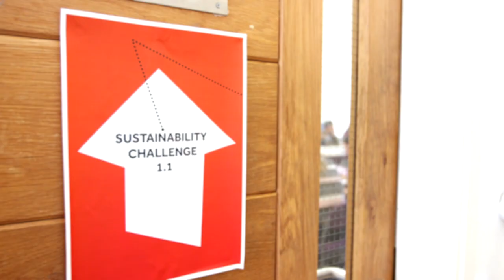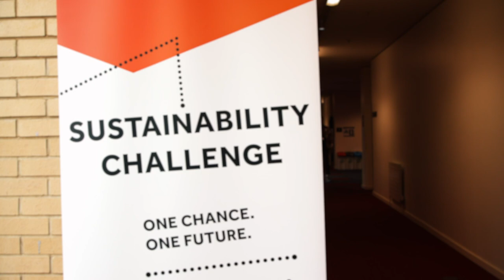Sustainability Challenge at The University of Manchester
Students tell us of their experience doing the Sustainability Challenge at The University of Manchester.

On 17th September, all 8,000 new first year undergraduates will take part in the Sustainability Challenge - the biggest student-led activity in Europe.